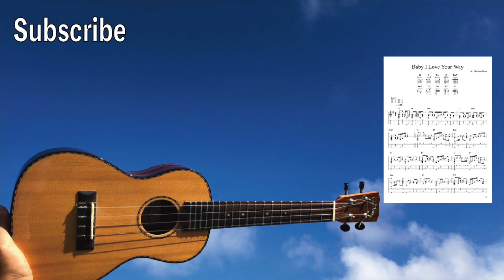Baby I Love Your Way (Peter Frampton) [Ukulele Fingerstyle] Play-Along with TABs *PDF available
Baby I Love Your Way (Peter Frampton, Big Mountain)  . Ukulele Fingerpicking.